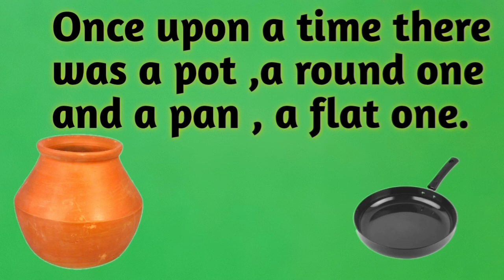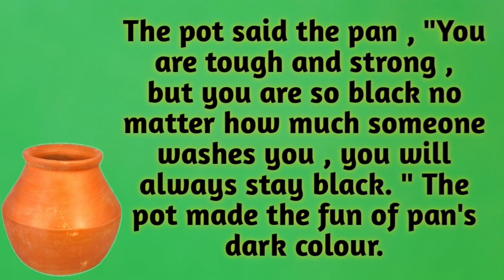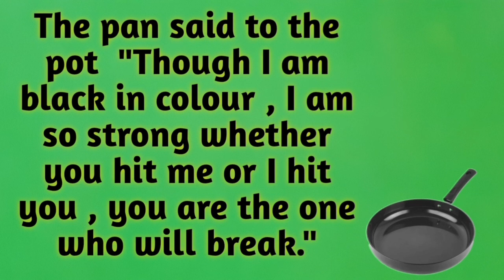Pot and Pan Story / Short Stories for Kids / Moral Stories / Bedtime Stories for Children